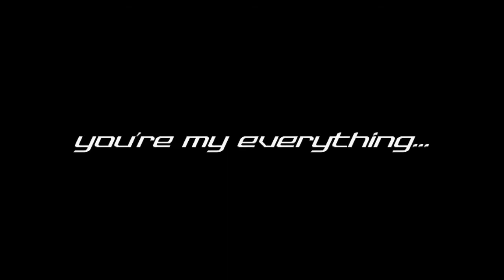ATB feat Tiff Lacey My Everything Videoclip